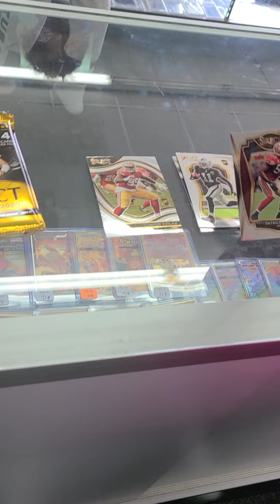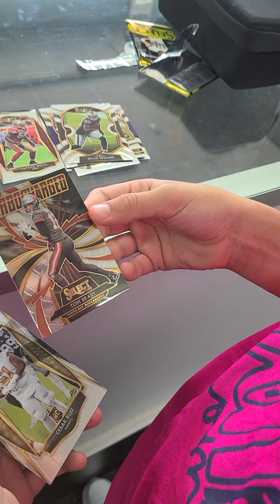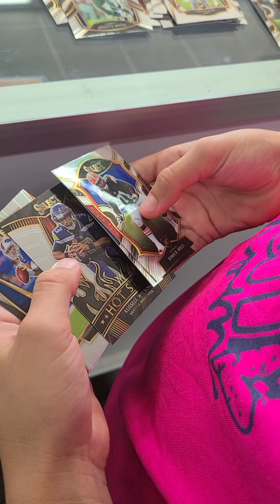Trip to Champaign Sports Cards!